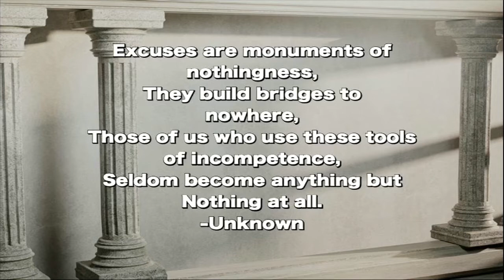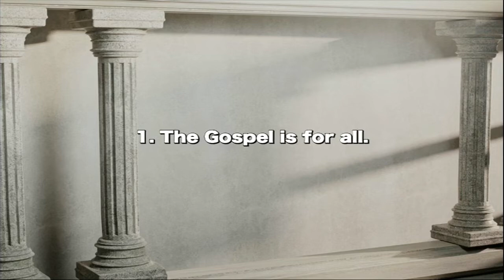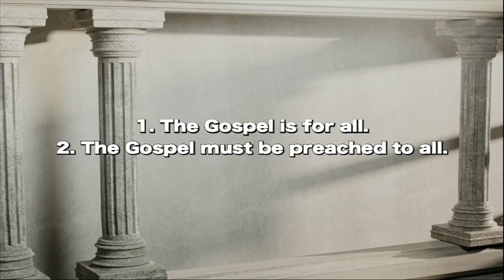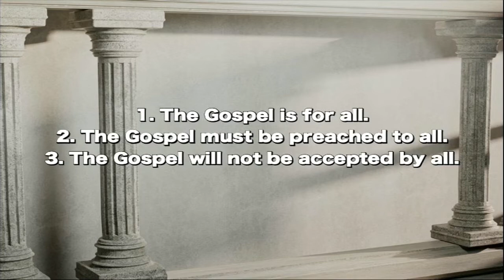"Confronting the Real Problem" from Romans (Romans 10:14-21)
"How is it that a person comes to reject salvation?" How is it that a person comes to bless the gospel? That is a question we've thought about in the book of Romans. Paul gave some very strong answers to that very question in Romans 9. Paul is asking that same question again here in Romans chapter 10. Is it because the gospel is not intellectually compelling?  Is it because the church has failed to present the gospel, because the church has failed to present it compellingly or because the church has failed to present it attractively? Is it because of cultural barriers, or is it because of communication problems?